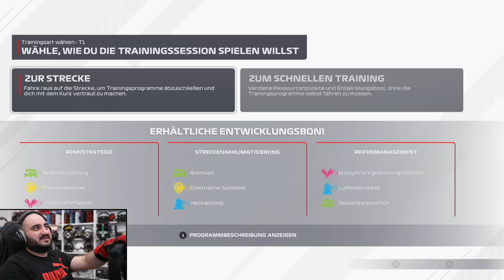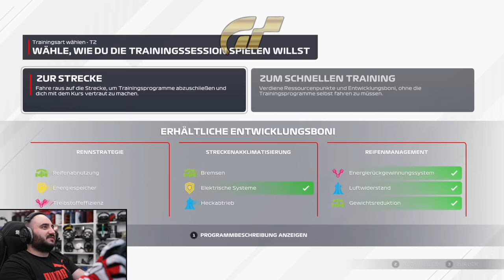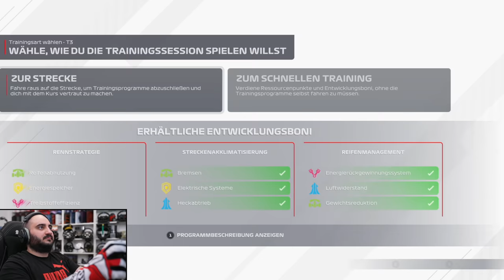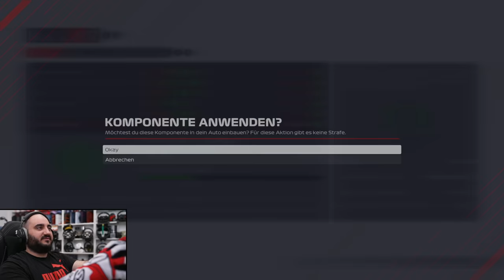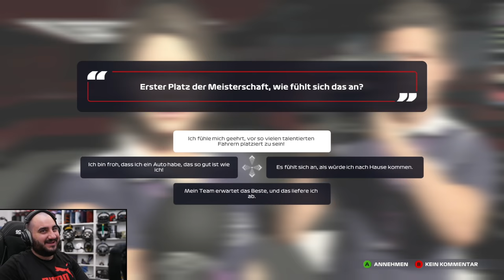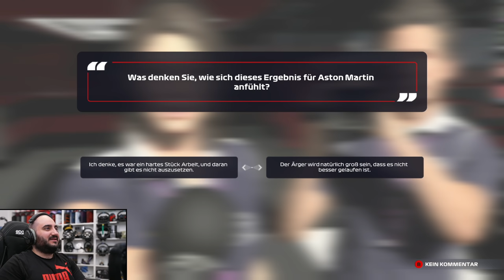Finale: Jetzt erst recht! 🤫 | F1 2021 Fahrerkarriere #73